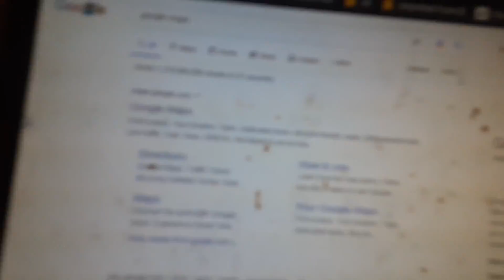Google Maps: Mount Obama Speedrun in 0:39 (One Handed)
Well nobody else did it so... I did it!